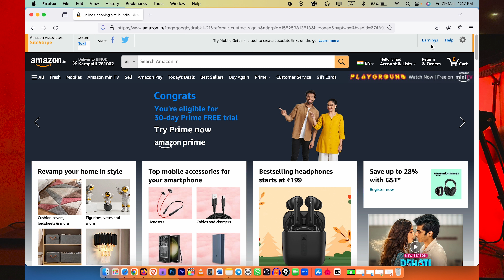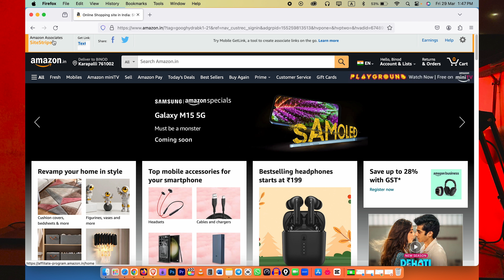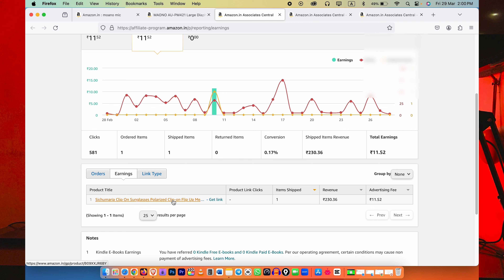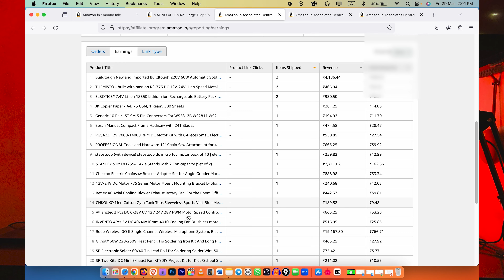How To Earn Money From Amazon Affiliate in Hindi | Amazon Affiliate Program | Work from Home 2024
How To Earn Money From Amazon Affiliate In Hindi | Amazon Affiliate Program

My PC SPECIFICATION :
GRAPHIC CARD
MOUSE KEYBOARD
CPU COOLING FAN

MY EQUIPMENT :
Macbook Pro
Logitech Mouse
Hp printer
Iphone 15
Realme 9 Pro+
Godox Softbox
Rode Wireless Mic
Boya Mic
Maono Mic
Camera Tripod
Goby Gorilla Pod

Tags for Reference:
1.Amazon Affiliate India Earning Proof in Hindi | Good income part time job | Work from home | freelance | Amazon Affiliate | पार्ट टाइम जॉब |
2.AMAZON AFFILIATE MARKETING for Beginners (Tutorial) - Make $100 A Day | amazon affiliate account kaise banaye | Earn money from amazon affiliate account in hindi
3.How To Create Amazon Affiliate Account - Earn Up to $1000/Month | What Is Amazon Associates | How To Make Money Using Amazon Associates | Full Tutorial
4.How to earn money from Amazon|| Amazon se paise kaise kamaye | Amazon से घर बैठे पैसे कैसे कमाए ? |EARN MONEY ONLINE, MAKE MONEY ONLINE, SMALL BUSINESS IDEAS Hindi
5.Make Money Online with Proof - online paise kaise kamaye | Amazon Affiliate Marketing in Hindi 2024 | amazon affiliate marketing in hindi